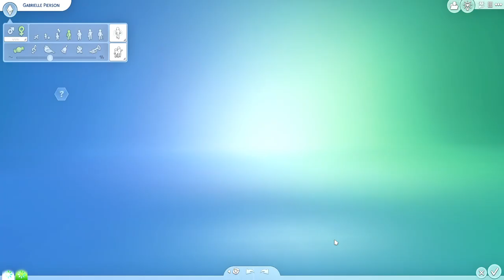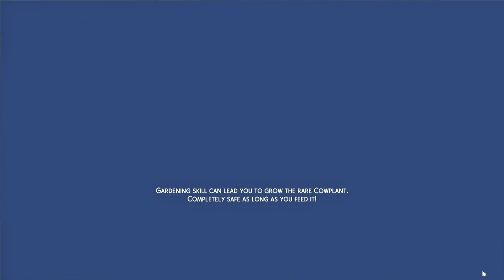Pierson Legacy Challenge | Studying for and exam and going out on a date | Sims 4 Let's Play | Ep 3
Let's study for our exam because we want to have high grades then go out with Kurtis because we like him.